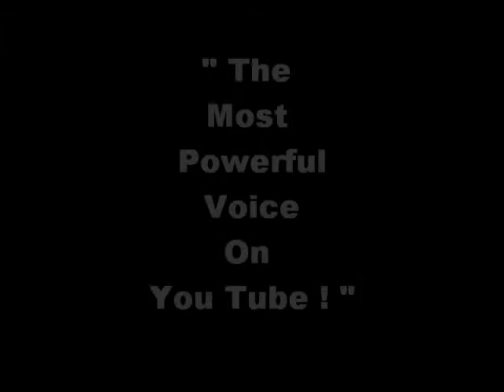♕ Angelsnupnup7 ♕n Dailymotion, Face Book & Vimeo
*** NEW POST *** Random Topics By The Reality's Temple On Earth Internet Ministry

U dont speak the truth , U R the truth that speaks !